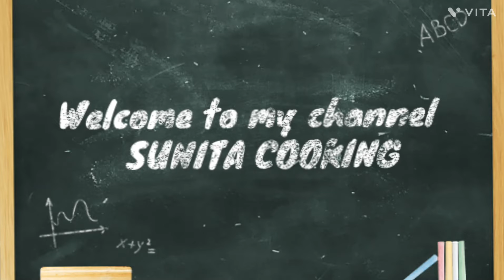egg carry in 3mins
egg carry in 3mins egg carry eggcurry eggrecipe ‎@SUNITA COOKING